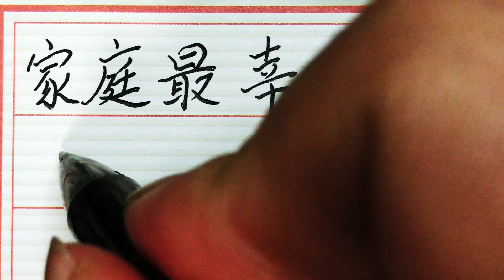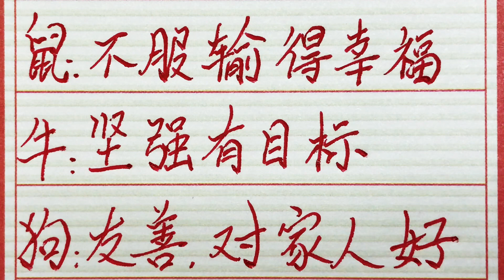老人言：家庭最幸福的五大生肖